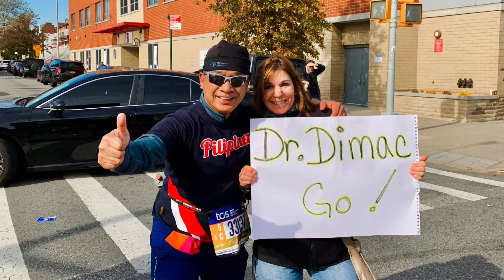New York City Marathon 2021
Curation of photos I took of scenes along the course while running the New York City Marathon in 2021--in a video collage